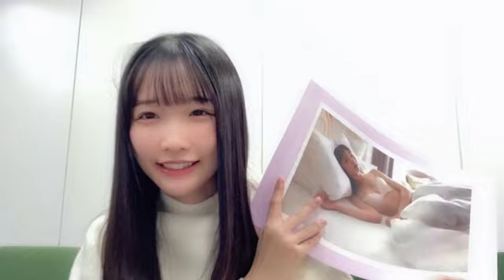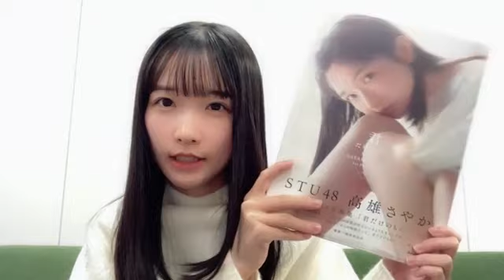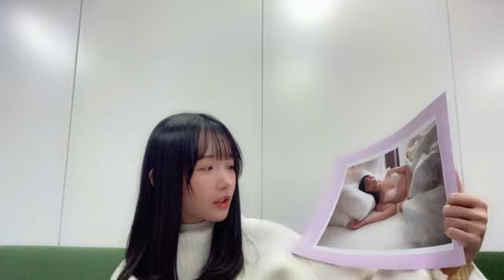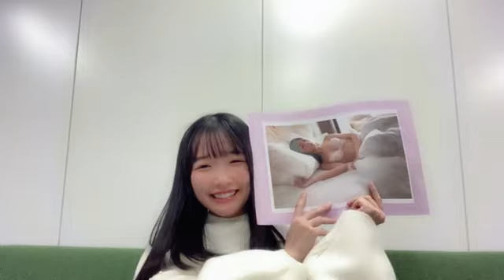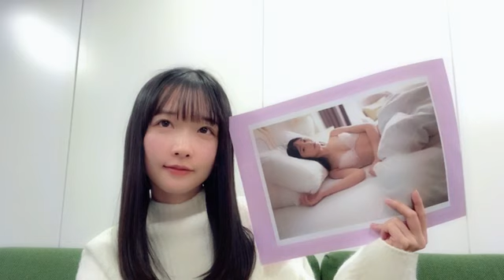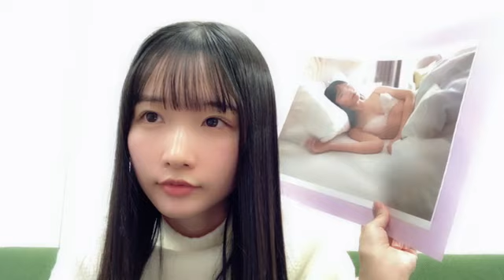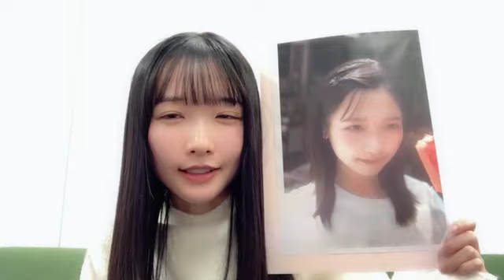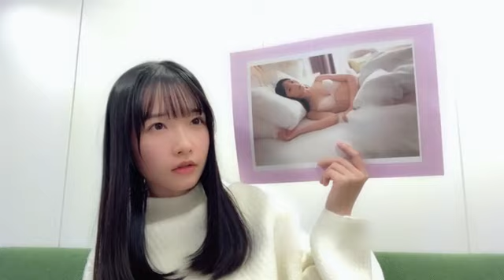2023年11月14日 高雄 さやか（STU48 2期生）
2023年11月14日21時01分